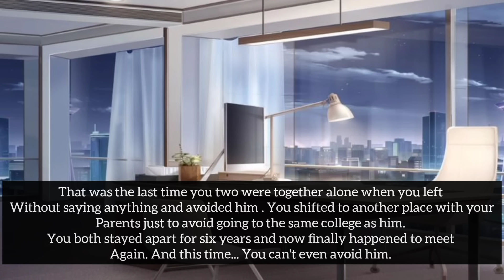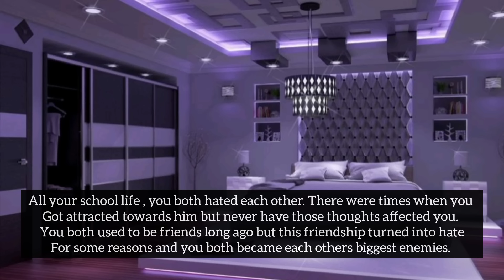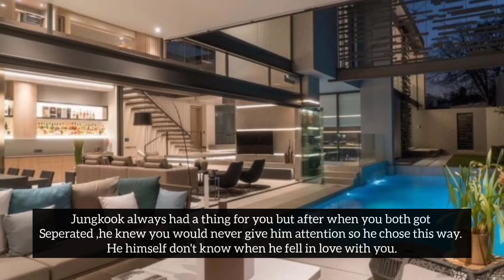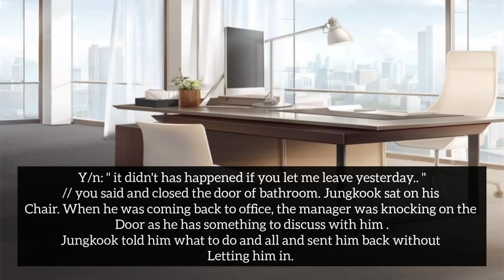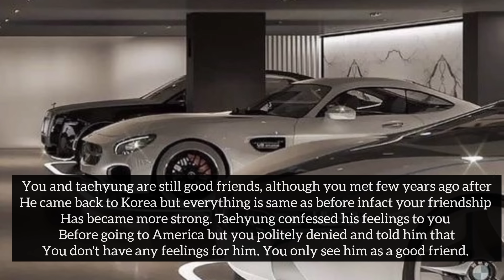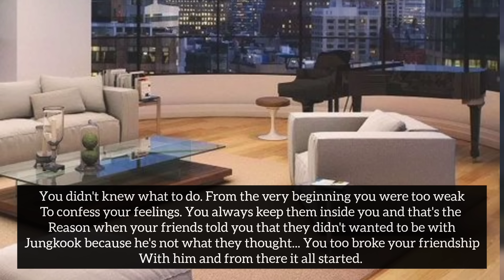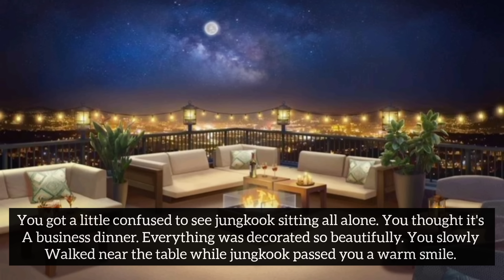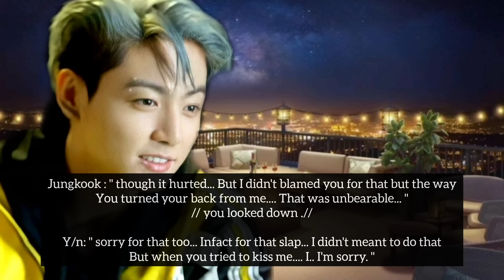part 2 // when the new CEO is your childhood enemy and you both still hate each other.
cold CEO

songs used in this vedio.